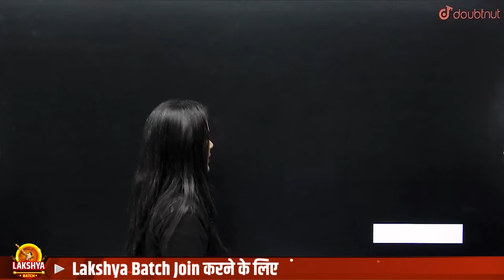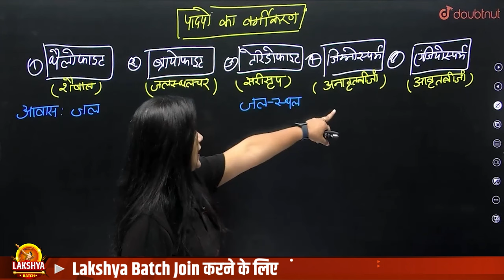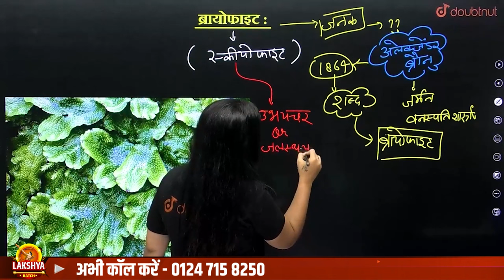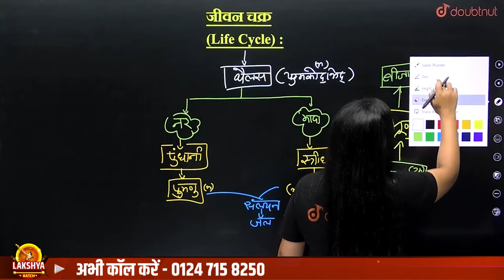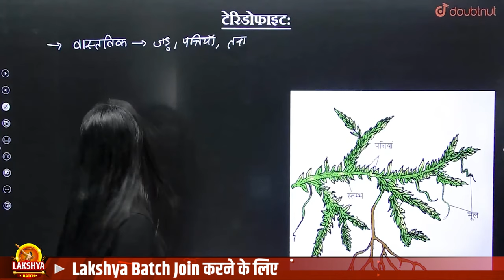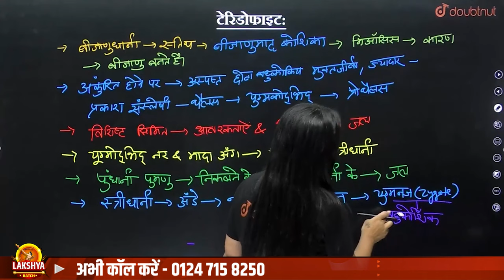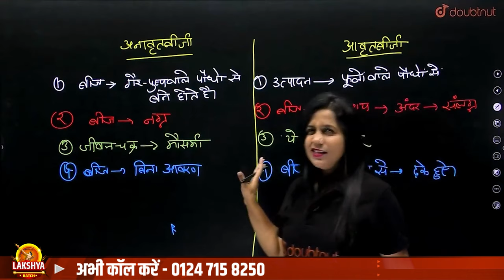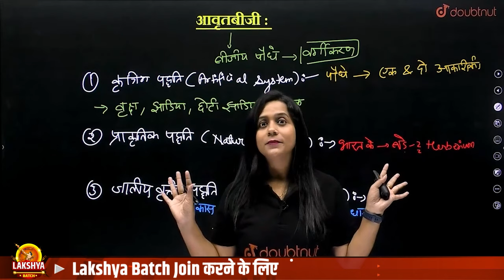वनस्पति जगत - Complete Chapter | Class 11 Biology NCERT Chapter 3 | Plant Kingdom One Shot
वनस्पति जगत - Complete Chapter | Class 11 Biology NCERT Chapter 3 | Plant Kingdom One Shot | वनस्पति जगत Class 11 Complete Revision | वनस्पति जगत Hand Written Notes | वनस्पति जगत Important Questions | Plant Kingdom Class 11 NCERT Chapter 3 Notes | Vanspati Jagat Class 11 One Shot

plant kingdom, plant kingdom classification, plant kingdom class 11, plant kingdom class 11 notes, plant kingdom pdf, plant kingdom in hindi, plant kingdom classification chart
plant kingdom flowchart, plant kingdom chart, plant kingdom examples, plant kingdom class 11 one shot, Plant kingdom class 11, plant kingdom, plant kingdom one shot
plant kingdom class 11 full chapter, plant kingdom in hindi, plant kingdom class 11